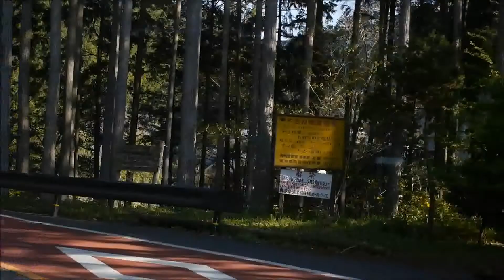川井から清東橋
奥多摩の棒ノ嶺、JR青梅線川井駅から、登山口百軒茶屋近くの清東橋までのバスの前面展望です。